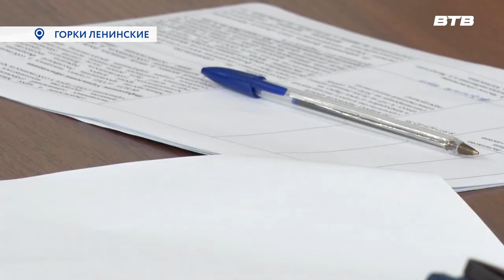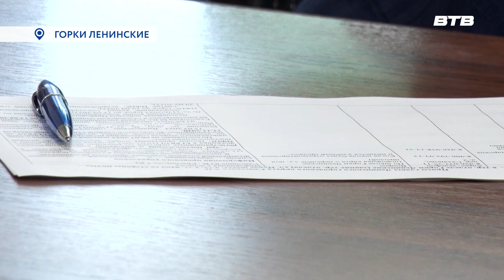ВЫЕЗДНОЙ ПРИЁМ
Личный приём граждан главой Ленинского городского округа Алексеем Спасским является важным направлением работы руководства муниципалитета. Чтобы сделать такие встречи максимально доступными для местных жителей, они проводятся в территориальных отделах. В этот раз Алексей Спасский провёл приём в Горках Ленинских.